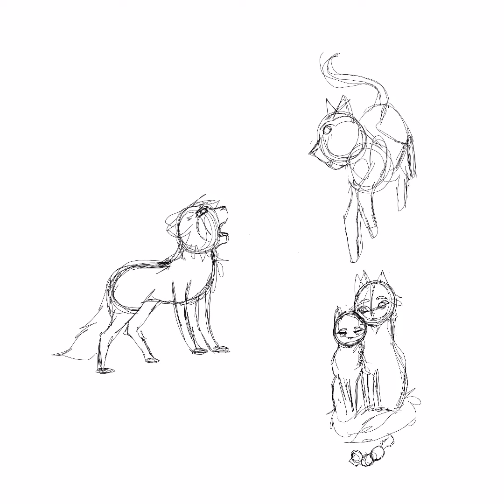Not Your Destiny... -Speedpaint-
Here we have a scene from the original series:D
Characters-
Jayfeather (gray tabby tom, crying), Rock (hairless, blind tom), Jay's Wing (gray tom -illusion of Jayfeather), Half Moon (White she-cat-illusion)

This is the scene where Rock tells Jayfeather that he can't be with Half-Moon. In this scene, he had been imagining having kits and a future with Half Moon. This never happened as their destinies were different.